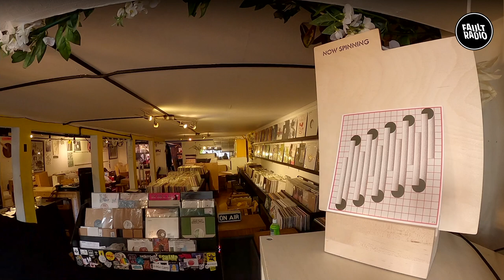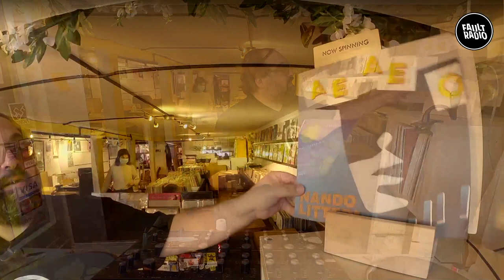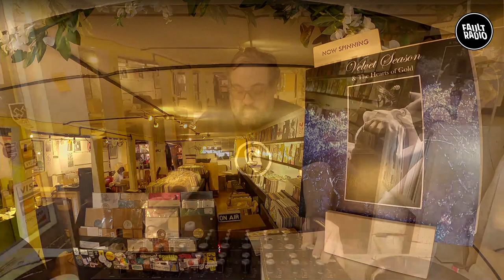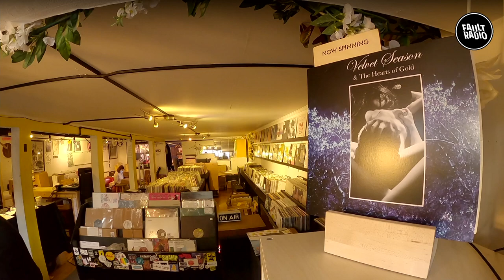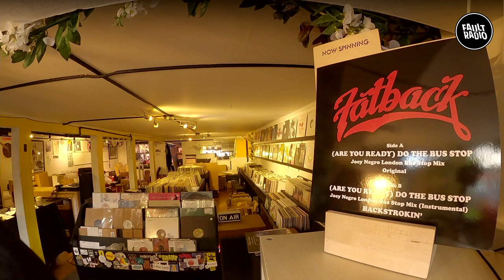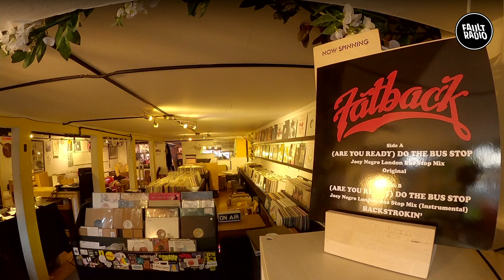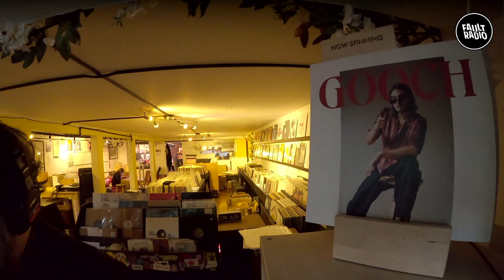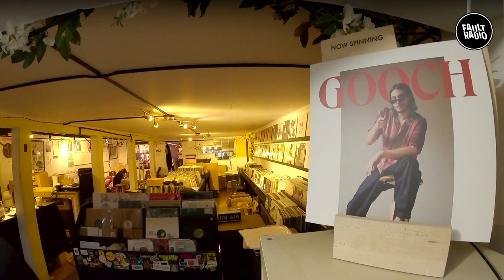Vinylly | The Show About Records with MIKE BEE on Fault Radio | Episode 3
Vinyl Dreams owner Mike Battaglia aka MIKE BEE takes you on an hour-long musical journey through the shop's newest and favorite jams of the week! Since COVID started Mike Bee hasn't been playing gigs nor streaming much but instead working passionately hard to keep the shop flowing. In this show, we will get an up-close and personal look into his world of vinyl record store curation as he plays us select cuts. Expect some opinionated chatter, info-dense vinyl passion & incredible new tunes. This is the first of many shows so come and show your support for the vinyl format and our very own lovable local record store owner. All cuts you hear will be available for sale